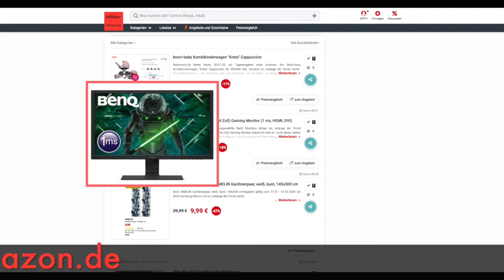Schnäppchen/Billiger des Tages 30.01.20 - BenQ GL2480 60,96 cm (24 Zoll) Gaming Monitor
Heute ist Schnäppchen/Billiger des Tages - BenQ GL2480 60,96 cm (24 Zoll) Gaming Monitor.